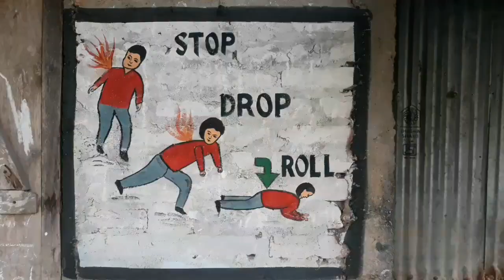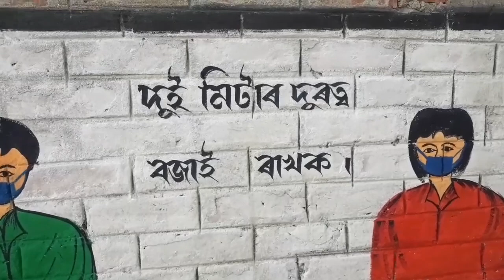School art || Very artistic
School Art কেনেকৈ কৰে ।এবাৰ চাইলো আৰু মোই অ অলব দেৱানী কৰিলো চাওঁক//koch Rupam bhai//২৫.০৩.২১

২৫/০৩/২০২১

SchoolArt kochrupambhai dhubri# ছবি কেনেকৈ আকে ।আৰু মোই অ অলৱ আঁকিব চেষ্টা কৰিলো চাওঁক না ।

dhubri Artmaster Assamgavermentschool /look how do painting School/ত ছবি কেনেকৈ অংকন কৰে চাওঁ আহক